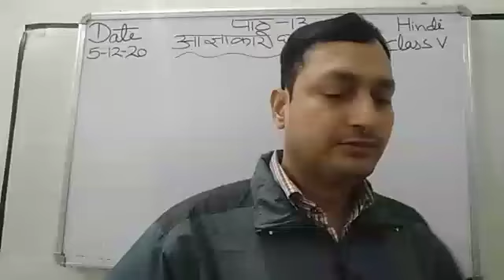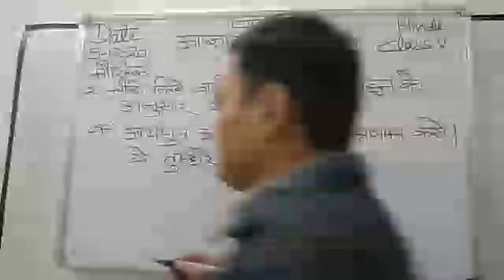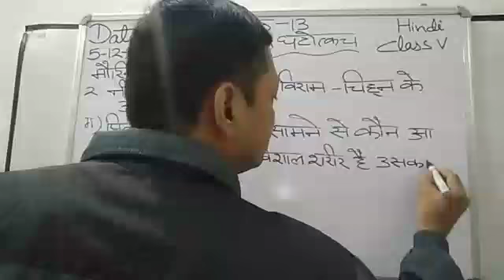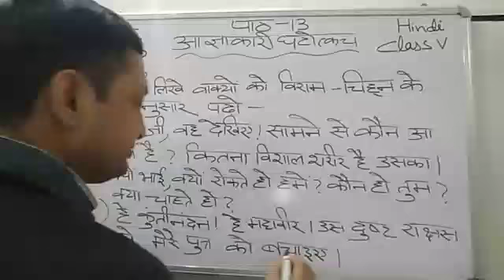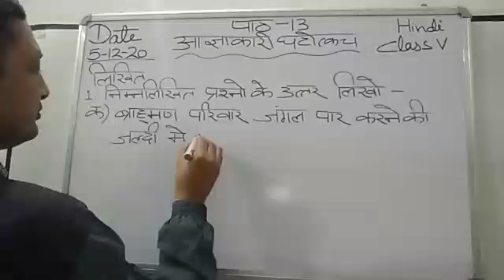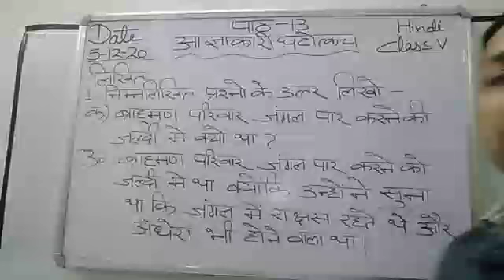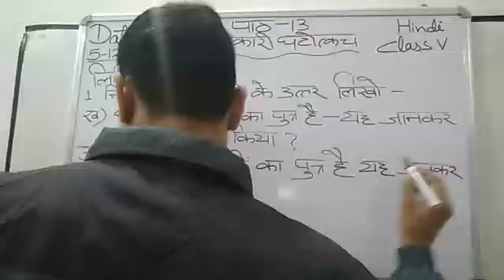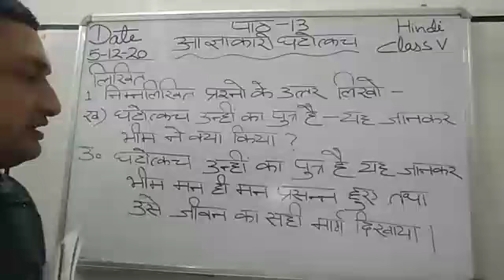Class V Hindi 05-12-2020 by Mr Sunil Kumar lesson 13